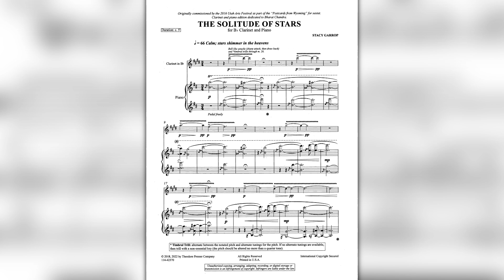A Conversation with Composer Stacy Garrop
Ms. Garrop  is a full-time freelance composer living in the Chicago area. Her catalog covers a wide range, with works for orchestra, opera, oratorio, wind ensemble, choir, art song, various sized chamber ensembles, and works for solo instruments.

Stacy Garrop’s music is centered on dramatic and lyrical storytelling. As she notes, the sharing of stories is a defining element of our humanity; we strive to share with others the experiences and concepts that we find compelling. She shares stories by taking audiences on sonic journeys – some simple and beautiful, while others are complicated and dark – depending on the needs and dramatic shape of the story.

Dr. Garrop has received numerous awards and grants including an Arts and Letters Award in Music from the American Academy of Arts and Letters, Fromm Music Foundation Grant, Barlow Prize, and three Barlow Endowment commissions, along with prizes from competitions.

She is a Cedille Records recording artist.